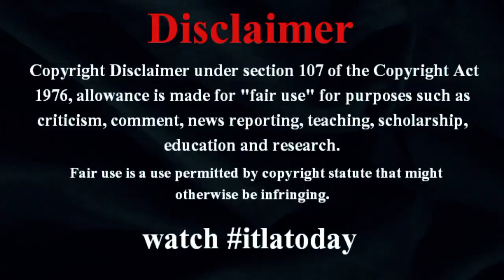ジャニーズWEST、新グループ名は「WEST.」- Johnny's WEST's new group name is "WEST."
7人グループ・ジャニーズWESTが18日、グループ名を「WEST.」itlatodaynews に改めたことを発表した。この日、メンバー7人そろって公式YouTubeチャンネルで生配信を行い、報告した。worldnews WEST.“8月誕生日トリオ”を祝福！いちごたっぷりバースデーケーキ itlatodayworldnews 同グループは重岡大毅（31）、桐山照史（34）、中間淳太（35）、神山智洋（30）、藤井流星（30）、濱田崇裕（34／※濱＝異体字）、japannewstoday 小瀧望（27）で構成。2014年4月23日に「ええじゃないか」でCDデビュー。来年10周年を迎える。